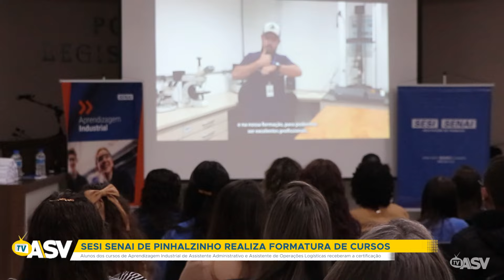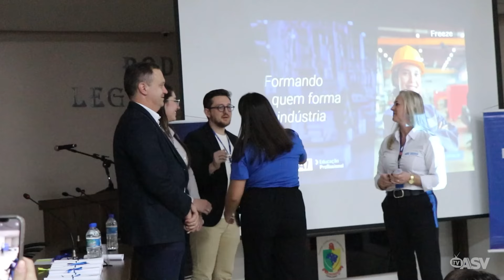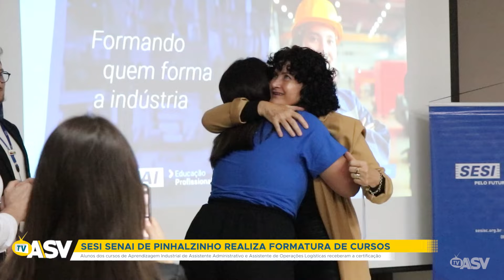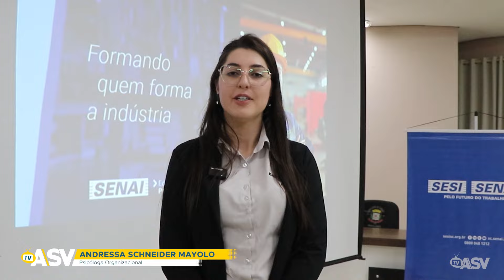Sesi Senai de Pinhalzinho realiza formatura de cursos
Alunos dos cursos de Aprendizagem Industrial de Assistente Administrativo e Assistente de Operações Logísticas receberam a certificação